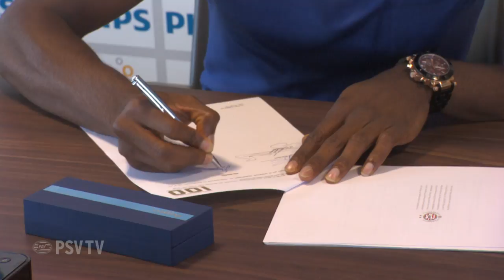Jozefzoon tekent contract en internationals terug op trainingsveld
Voor de training tekende Jozefzoon zijn nieuwe contract. Hij heeft getekend voor drie seizoenen. Direct daarna deed hij mee met de training. Ook de andere internationals en nieuwe aankopen meldden zich op het trainingsveld. En net zoals vorige week bij de eerste training werden de voetballers opgewacht op een volle Herdgang met veel sfeer.